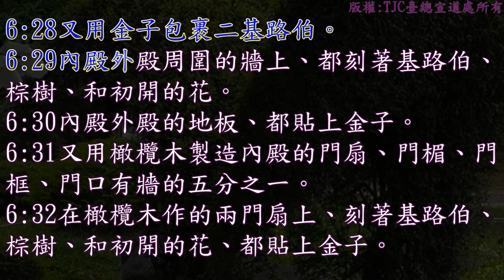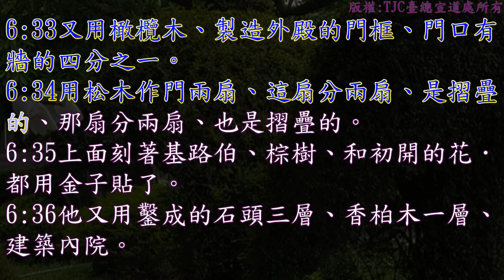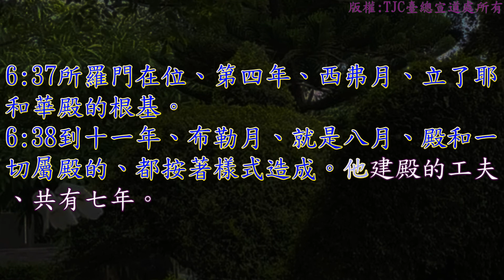列王紀上 06 章